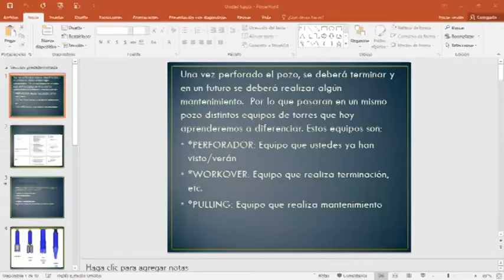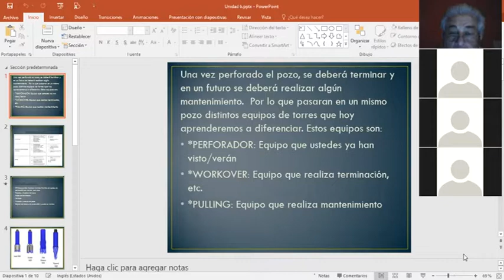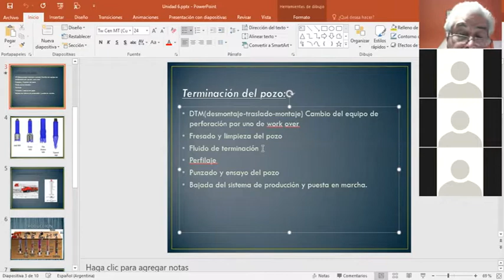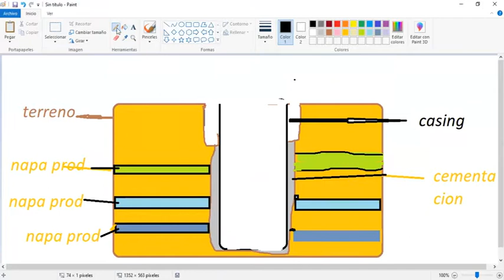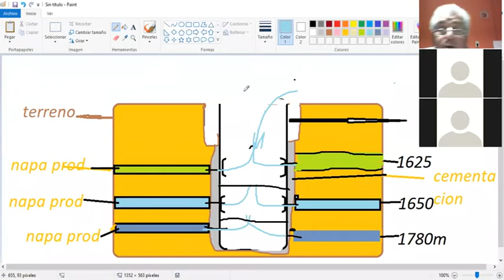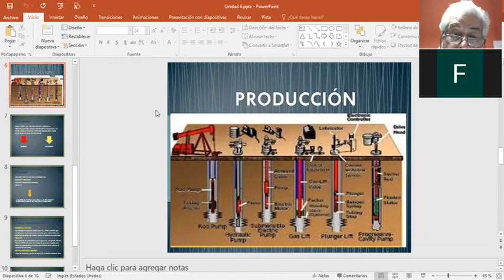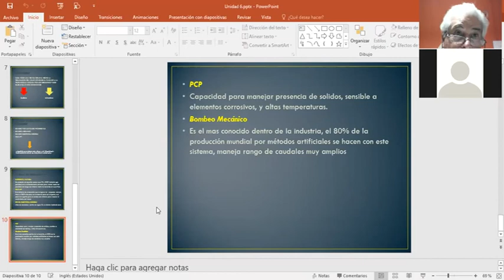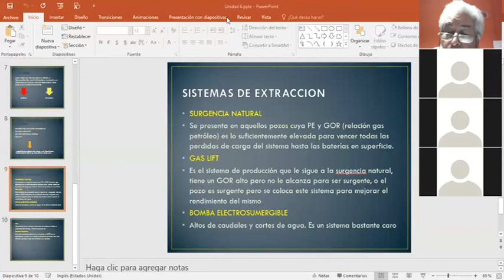Clase 1 Prof Marcelino